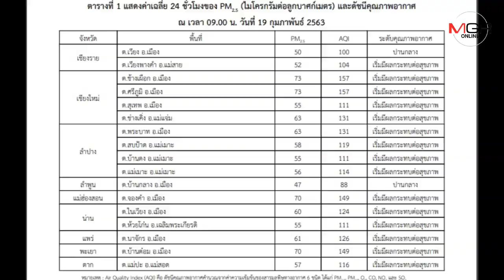เชียงใหม่ควันหนาทึบทั้งเมืองฝุ่นPM2.5พุ่งเกิน4วันซ้อน-เตือนงดกิจกรรมกลางแจ้ง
19/02/2020 เชียงใหม่ควันหนาทึบทั้งเมืองฝุ่นPM2.5พุ่งเกิน4วันซ้อน-เตือนงดกิจกรรมกลางแจ้ง